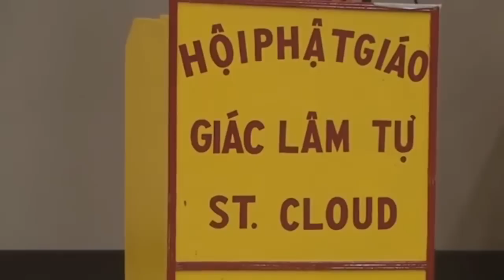Lễ Phẩm Mùa Vu Lan - Thầy. Thích Pháp Hòa, St. Clouds, MN (Aug. 23, 2014)